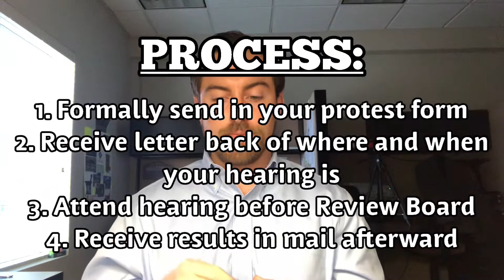Protesting My Taxes in DFW